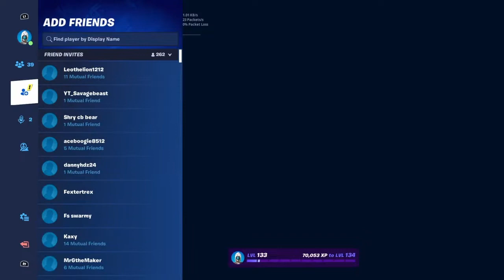Not around Fortnite montage